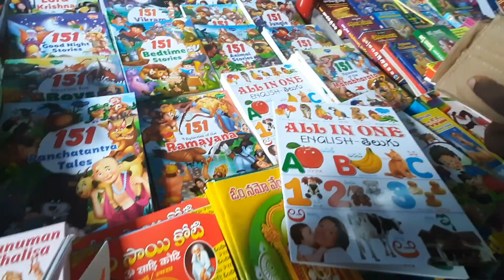chilkur బాలాజీ టెంపుల్ ki velamu satday Vlog travel Vlog santhu telugu channel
చిత్తూరు బాలాజీ టెంపుల్ vlog హైదరాబాద్.day in my life.

santhu telugu channel